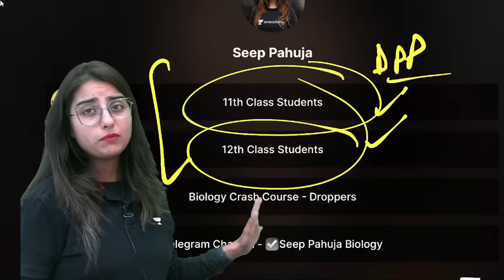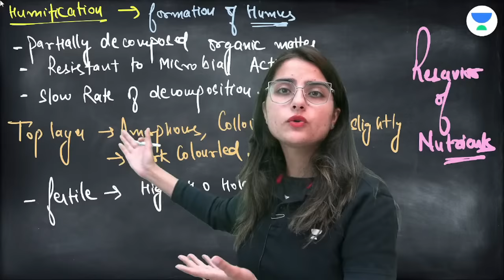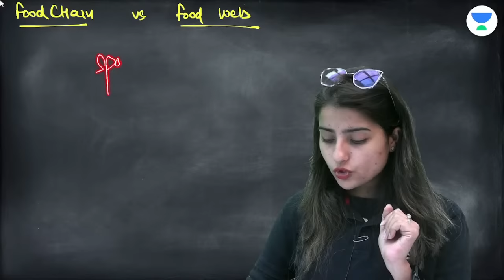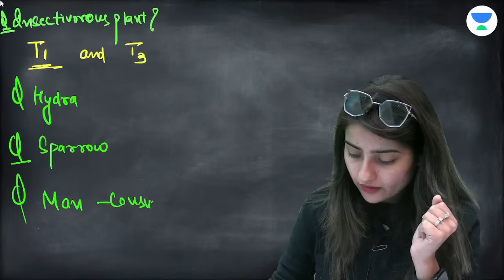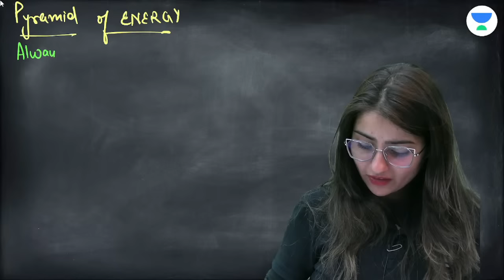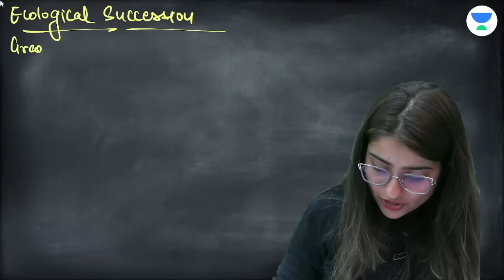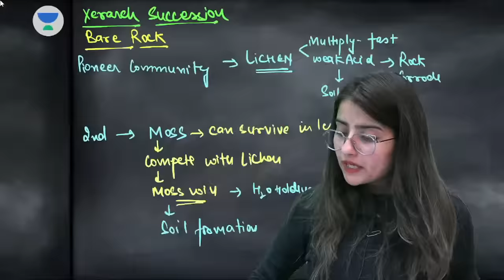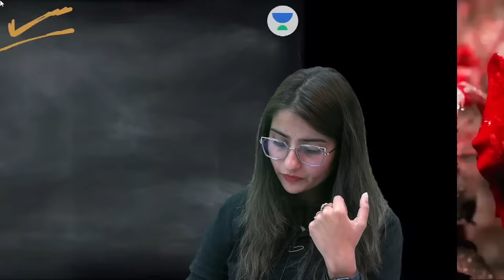Ecosystem | Part -2 | Fast Track Series for NEET 2023 | Seep Pahuja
The ecosystem for NEET 2023 will be discussed in this session by Educator Seep Pahuja. An ecosystem is a geographic area where plants, animals, and other organisms, as well as weather and landscape, work together to form a bubble of life. Ecosystems contain biotic or living, parts, as well as abiotic factors, or nonliving parts.

You can enroll to Unacademy Subscription and get the following benefits:
1. Learn from your favourite teacher
2. Dedicated DOUBT sessions
3. One Subscription, Unlimited Access to Live Online Classes and Videos
4. Real-time interaction with best-in-class teachers
5. You can ask doubts in live online classes
6. Limited students in each Class
7. Download the videos & watch them offline